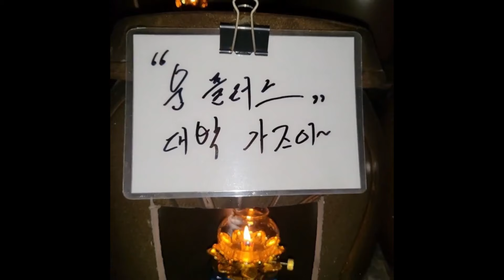개그맨 심현섭 파혼 난리났다.. 심현섭 결혼 앞두고 왠 날벼락.. 청주 상승 법사 010.9149.9066 유명한점집 용한점집 운플러스